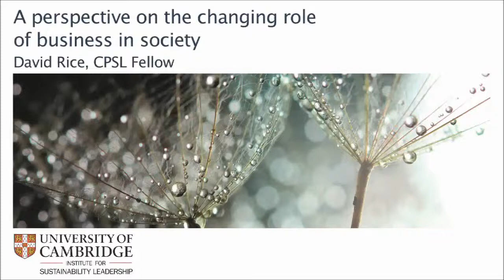The changing role of business in society